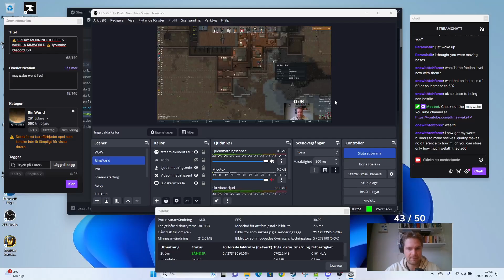First Rimworld Playthrough Gameplay Ep. 56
My first playthrough ever of Rimworld. In this let’s play series you will see about 40 minute long episodes of me playing. The pace is relaxed and I will not do much cutting with the intention to keep the pace close to reality and chill to follow along with. Watch it as it is or use it as a companion when you play, or for relaxing.

In this series I’m using Cassandra with Adventure mode as the story teller.